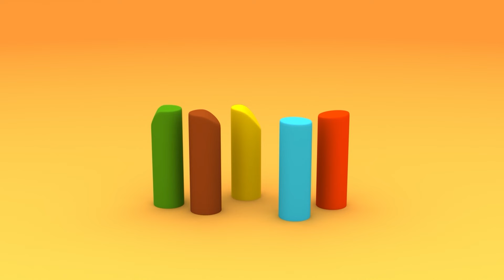🎨 🤡 Peindre des visages (S3E35) | Pocoyo 🇫🇷 Français - Chaîne Officielle | DESSIN ANIMÉ pour enfants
Pocoyo et Pato peignent des tableaux et Elly veut peindre sa nouvelle poupée. Ils font un tableau des yeux, un autre du nez, un autre de la bouche et deux tableaux des oreilles. Pour qu’Elly ne se fâche pas, ils décident de composer un tableau géant avec toutes les parties de la poupée.